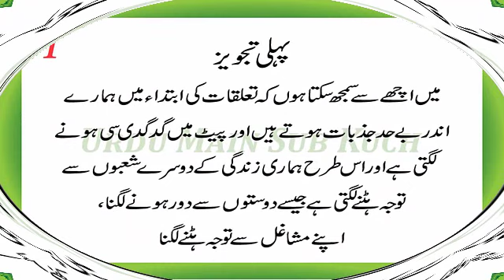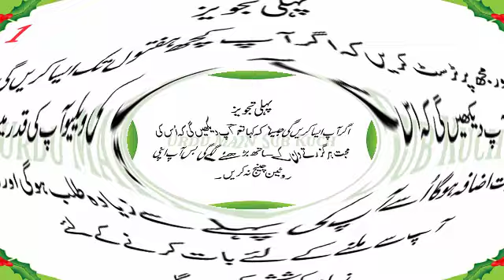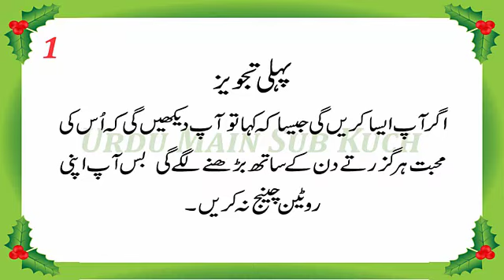How to keep him interested long term - 3 Pro Tips in Urdu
Mard Ke Sath Lambe Arse Tak Relationship Rakhne Ke 3 Tarike